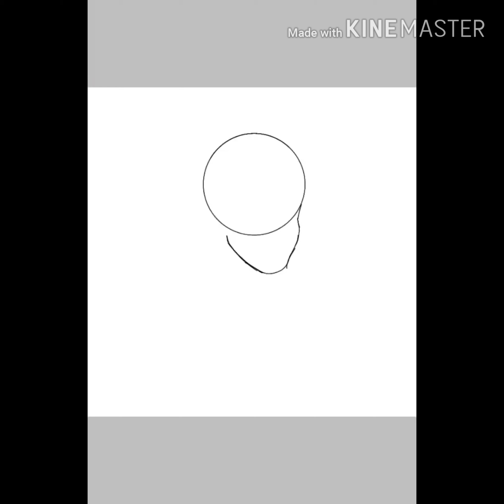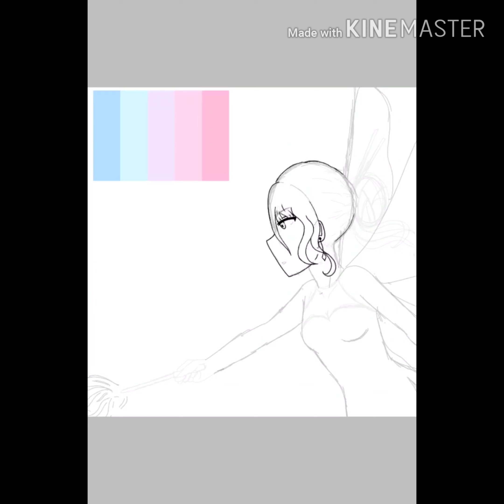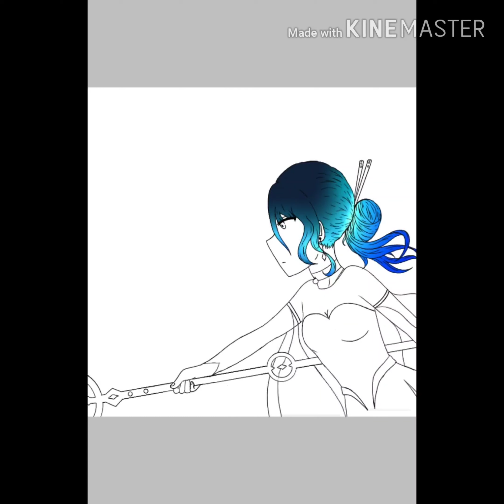Oc||speedpaint||fairy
Haha I didnt expect to make her an oc Inwas honestly just doodling check out the full art in my Instagram